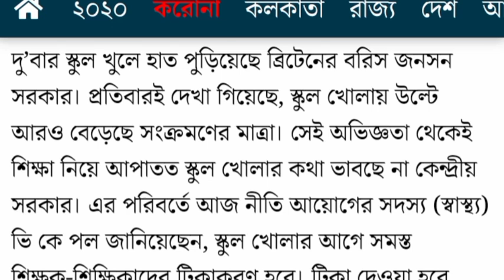School College Reopening Latest Updates in Bengali Presented By Banglar Sahajpath Channel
এখানে চাকরি প্রশ্ন উত্তর ও বিভিন্ন অংকের সমাধান ও পরীক্ষার সিলেবাস এবং পরীক্ষার Pattern প্রভৃতি বিষয়ক গুরুত্বপূর্ণ Video করা হয় । এছাড়া আপনারা পাবেন নিত্য নতুন চাকরির খবর Educational ছাড়া ও 🔥Science&Technology বিভিন্ন ধরনের  Video তথ্য। আপনাকে ধন্যবাদ এই চ্যানেলে visit করবার জন্য ।